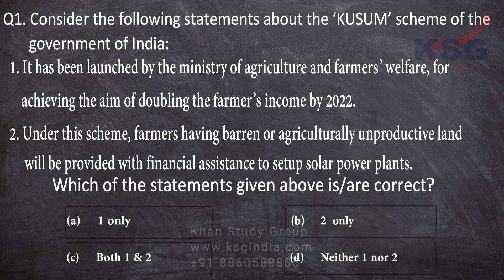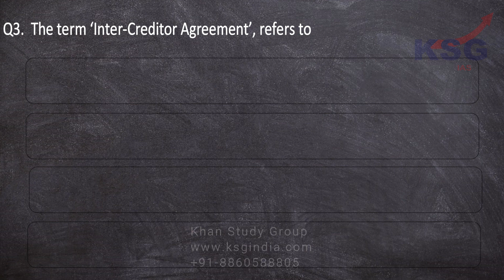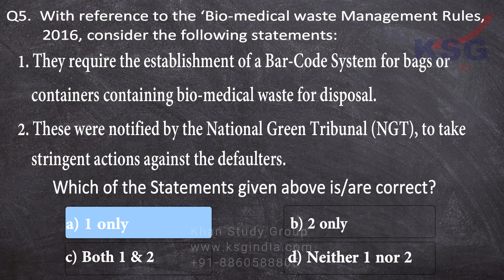17 January 2020, KSG Power Test, KSG India